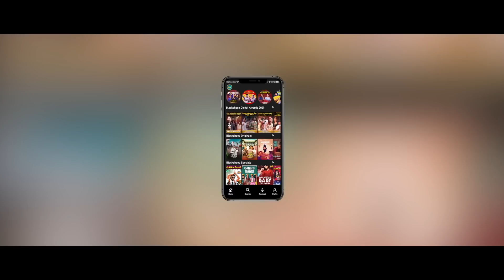Virat Kohli விக்கெட் எடுக்கணும்! | Interview With Siddharth - Part 2 | Blacksheep Sports I IPL 2021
In this video, We gonna see, "Interview With Siddharth - Part 2" Hope you all like it.

Location Partner : The Blind Chemistry
Address: 7, 2M, 4th Main Rd, Besant Nagar, Chennai, Tamil Nadu 600090
other branches : Nungambakkam & Teynampet